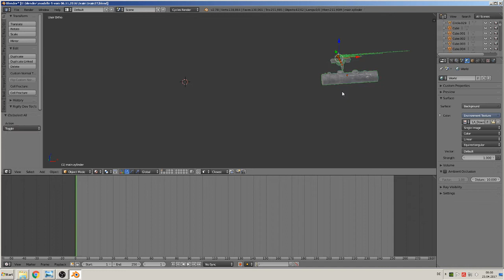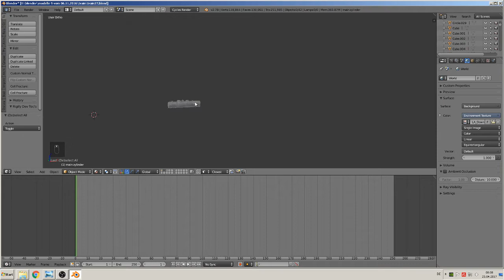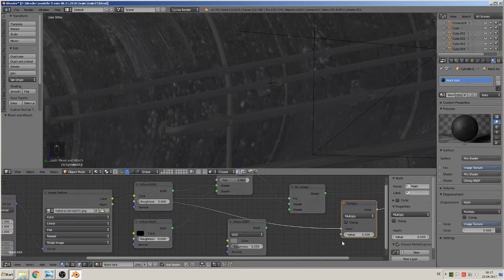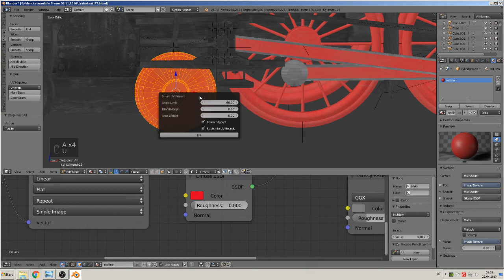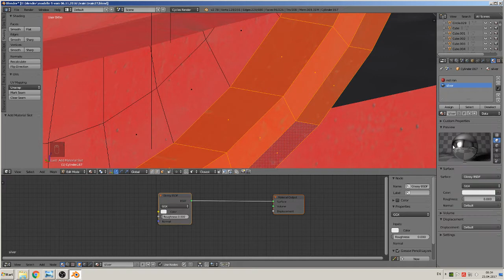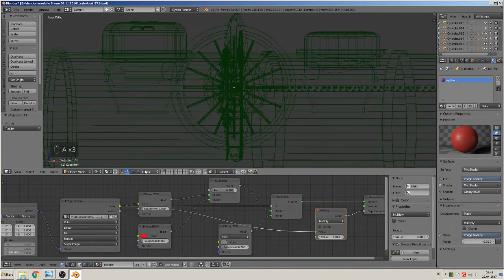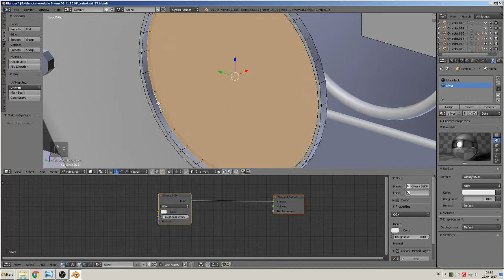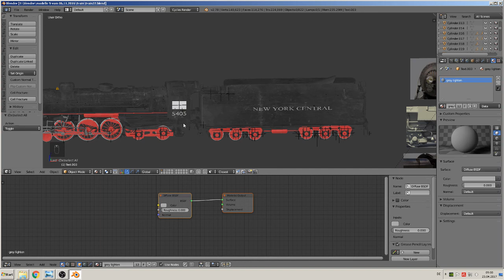blender tutorial build a train part25